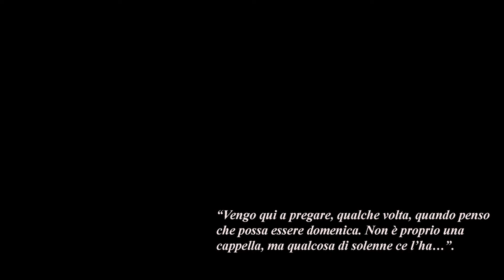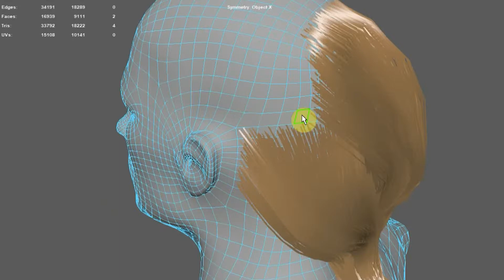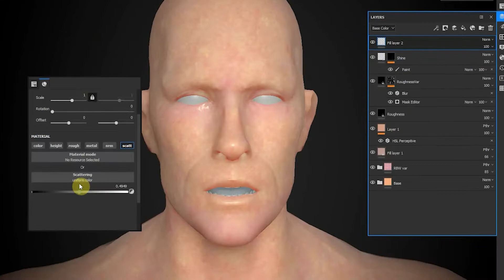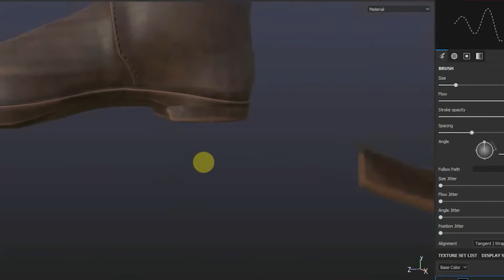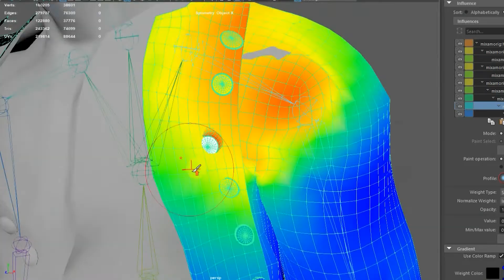AS THE CAPTAIN- CG Character Design through the study of Historical Costume and Dressmaking of 1700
Studio storico e tecnico del Character Design del Capitano Flint
Progetto a cura di Daniela Silvestri 3D artist
Pipeline:

Maya 2018
Substance Painter
Marvelous Designer 8
Zbrush 2020